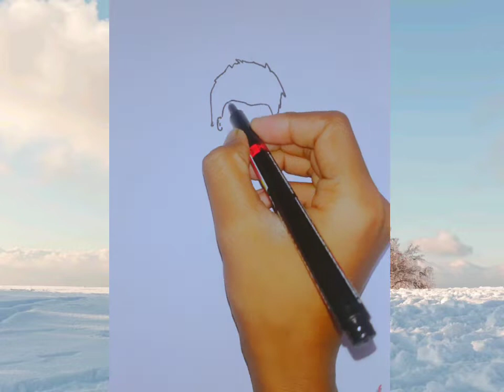How to draw Shiva cartoon character for kids step by step @WORLD ART CREATION 55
How to draw Shiva cartoon character for kids step by step with colouring